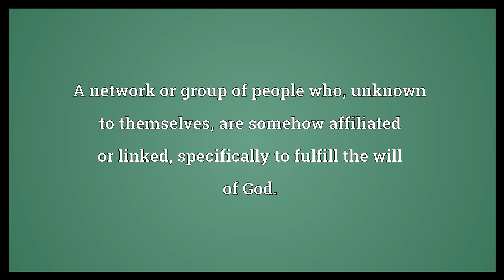Karass Meaning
Video shows what karass means. How to pronounce, definition audio dictionary. How to say karass. Powered by MaryTTS, Wiktionary